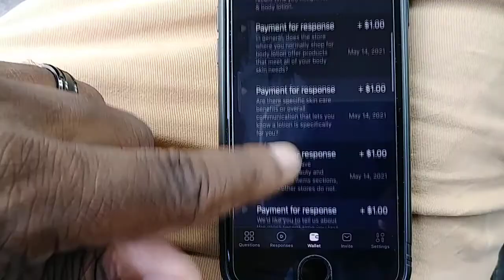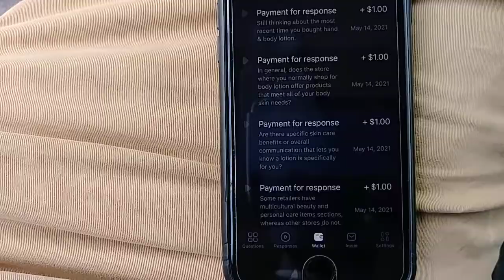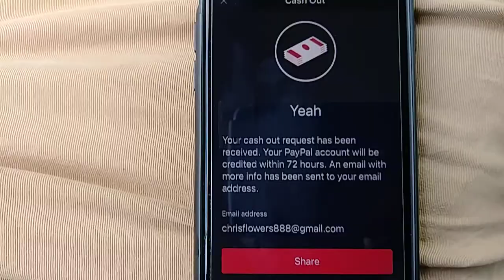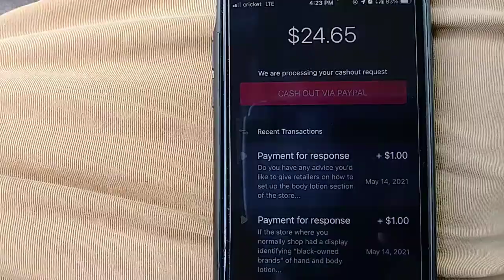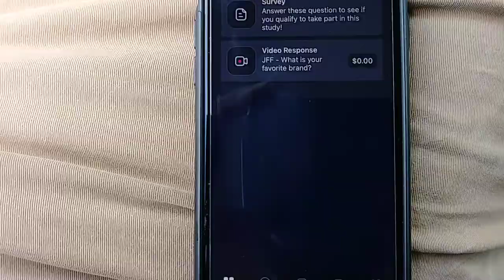How To Make $6 In Less Than 2 Minutes!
I'm getting paid for my opinions with Influence. Check it out now.

NO FEES

NO CATCHES

USE MY TOP 3 MONEY MAKERS!!!

USE THE SITES AND APPS BELOW TO MAKE EVEN MORE MONEY DOING EASY TASKS!!!

Get paid to shop and eat!!! Download these apps now!!!

Never get disqualified for a survey!!!

Signing up with my links qualifies you for a bonus when you first sign up and more opportunities to make money!!!